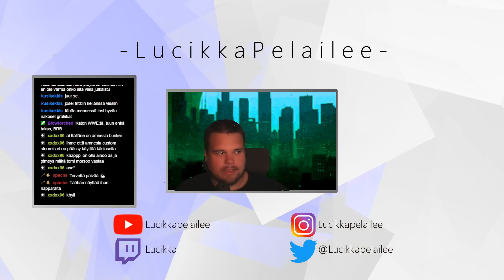Amnesia The bunker demo testissä!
Testasin sriimissä uuden amnesian demoa. Olihan se ihan demo joo!

Koneen tiedot:

CPU: AMD Ryzen 7 5800x (Noctua NH-D14 cooler)
MB: Asus Tuf gaming B550 Plus
GPU: RTX 2060 Super 8Gb
MEM: 32GB Kingston DDR4 3200Mhz
Näytöt: Samsung 27" QHD 144Hz ja 27" Lenovo FullHD
Näppäimistö: Razer Ornata Chroma
Hiiri: Razer Basilisk Hyperspeed
Mikki: Shure MV7
Headset: Logitech G Pro X
VR Headset: Oculus rift